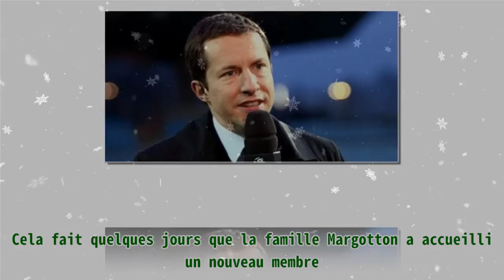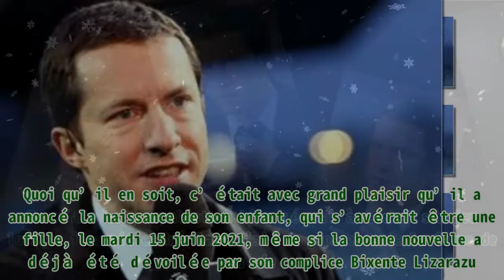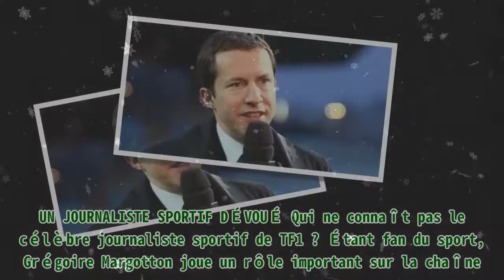Grégoire Margotton est papa pour la cinquième fois à 51 ans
,fois :,grégoire margotton,fois :,son transfert à liverpool et le brassard à l'ol | colinterview,une légende de l'olympique lyonnais a eu droit à son interview dans colinterview

Grégoire Margotton est papa pour la cinquième fois à 51 ans ||Carhartt Men's Knit Cuffed Beanie . Carnet rose pour Grégoire Margotton ! En effet, le journaliste sportif est devenu père pour la cinquième fois. Découvrez tous les détails. Cela fait quelques jours que la famille Margotton a accueilli un nouveau membre. Si la nouvelle avait d’abord été annoncée par Bixente Lizarazu, mardi 15 juin 2021, Grégoire l'a officialisé en publiant une adorable photo d’elle, sur son compte Twitter. UN HEUREUX PÈRE DE FAMILLE À part le fait d’être un journaliste dévoué, Grégoire Margotton est également un père de famille comblé. À 52 ans, le compère de Bixente Lizarazu est père de cinq enfants, dont deux nés de sa relation avec sa précédente compagne. Gregoire MARGOTTON - 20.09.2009 - PSG / Lyon - 6eme journee de Ligue 1 - Parc des Princes - Paris. | Photo : Getty Images Grégoire et sa compagne sont les plus heureux du monde. Discrets sur leur vie privée, les deux tourtereaux viennent d'accueillir leur troisième enfant ensemble. En effet, le journaliste a bien réussi à cacher son jeu lorsqu’il avait caché la troisième grossesse de la femme de sa vie. Quoi qu’il en soit, c’était avec grand plaisir qu’il a annoncé la naissance de son enfant, qui s’avérait être une fille, le mardi 15 juin 2021, même si la bonne nouvelle a déjà été dévoilée par son complice Bixente Lizarazu. UN JOURNALISTE SPORTIF DÉVOUÉ Qui ne connaît pas le célèbre journaliste sportif de TF1 ? Étant fan du sport, Grégoire Margotton joue un rôle important sur la chaîne. En effet, le vendredi 11 juin 2021, le quinquagénaire a été chargé de commenter le premier match de l'euro opposant la Turquie à l'Italie. C’était d’ailleurs aux côtés de l’ancien footballeur international Bixente Lizarazu qu’il a fait ses commentaires. Grégoire Margotton. | Photo : Getty Images Pour la petite histoire, le père de cinq enfants a débuté sur canal+, comme stagiaire. Très vite, celui-ci a réussi à trouver sa place et est devenu un brillant commentateur. Sa voix est d'ailleurs très connue des joueurs de PES. C’était en 2016 qu’il a rejoint l’équipe de la TF1. LE FILS DE BIXENTE LIZARAZU Bixente Lizarazu est père de deux enfants. Son fils Tximista qui lui ressemble beaucoup est entrepreneur. Découvrez tous les détails.